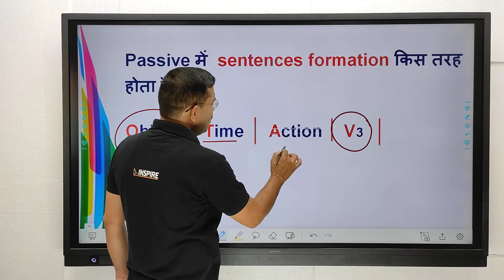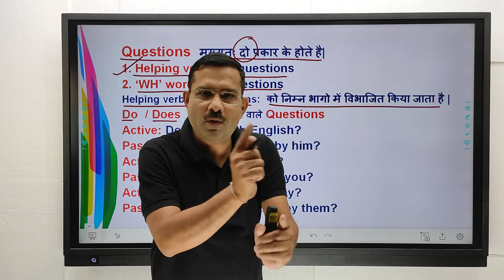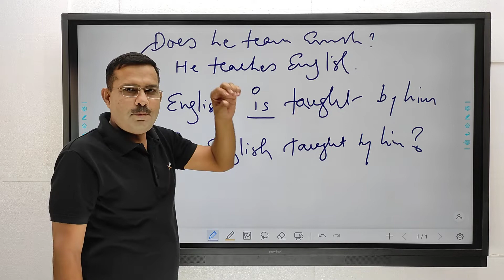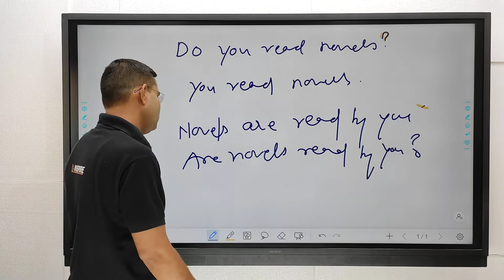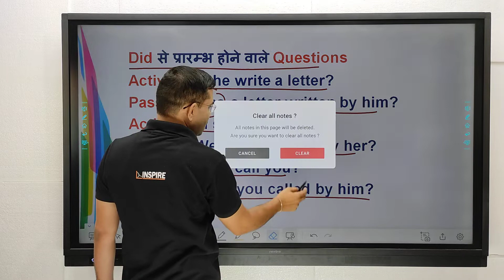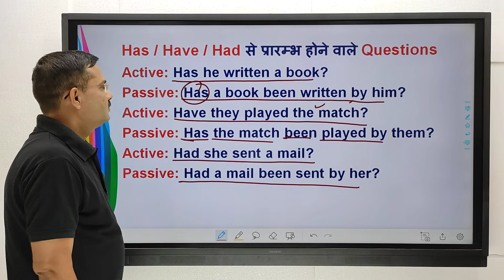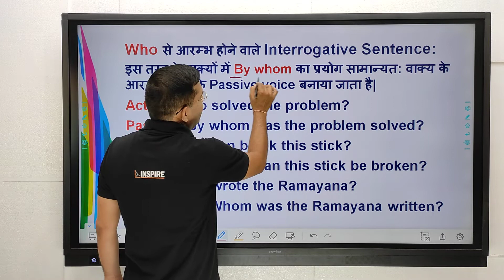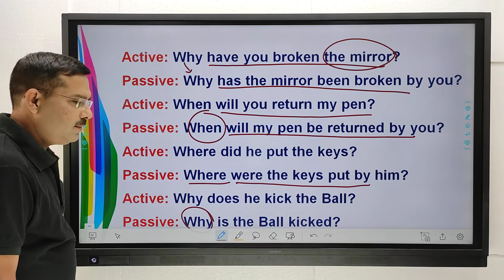!! Daily Grammar Classes By Inspire 🕊️ !! Active Passive Voice Practice Set - 1 !!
Inspire Talk well comes you in the world of Atulya English  Learning Course this is an amazing course you have ever joined, In this course you will get, “Atulya English Learning Kit”
Inside this kit you will get,
* Atulya English Grammar
* Atulya English Vocabulary
* Atulya English Conversation
* Useful Stationery
* Inspire Talk Mobile App (download from google play store)
* Free online classes for 3 months
* Personality development
*Personal attention of our English experts.
Finally you are gonna Speak fluent English with this course just sitting at your home..